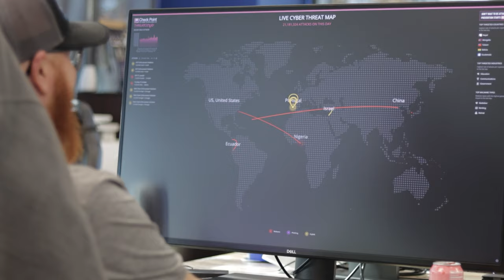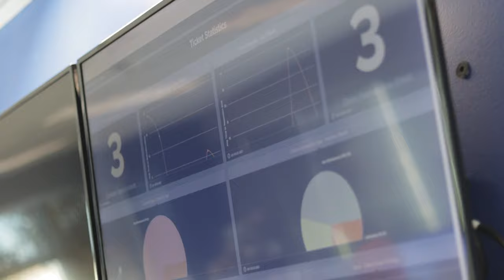DKB Trailer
DKBinnovative provides reliable and highly secure managed IT solutions that simply work—and accelerate your business. With a special emphasis on cybersecurity and compliance, we accelerate workforce productivity through a proven proprietary process, guaranteed to deliver measurable end-results most organizations have never experienced. With DKBinnovative as your IT partner, you can focus on core objectives and the clients or patients you serve, while we work tirelessly to improve your IT every single day. DKBinnovative is currently seeking strategic acquisition opportunities.